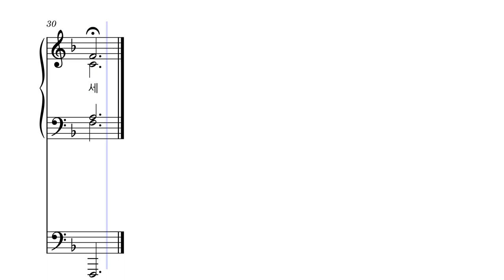부활 ㅣ감사의 송가를 [소프라노]ㅣ가톨릭 성가 132번 ㅣ멜로디+오르간 ㅣ파트연습